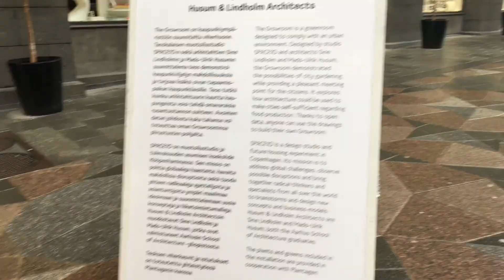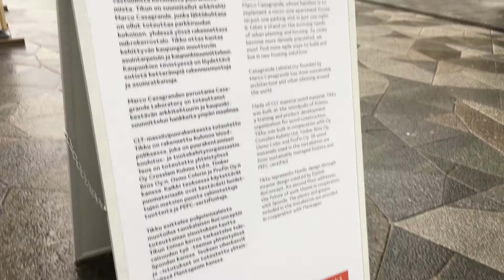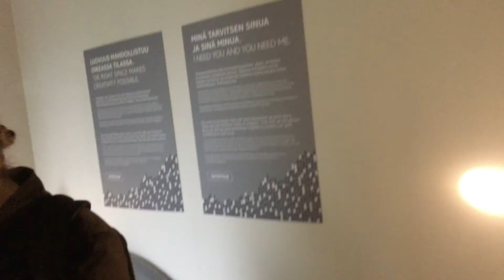Helsinki Design Week (2017)